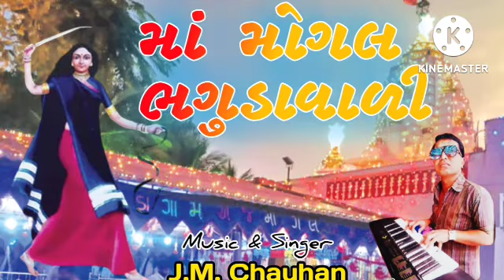mix dr j.m.c 📽️ filmi maa Mogal Khodiyar maa hit song🎵music and Singer j.m.c mo 8758589314 bhadi